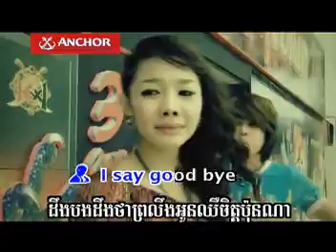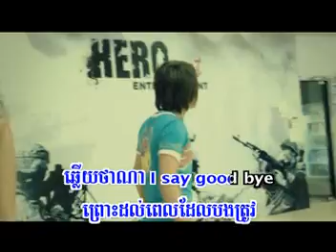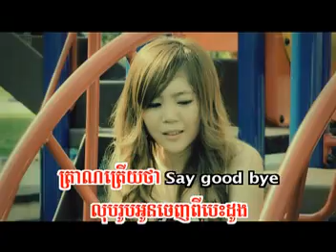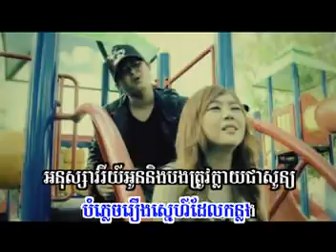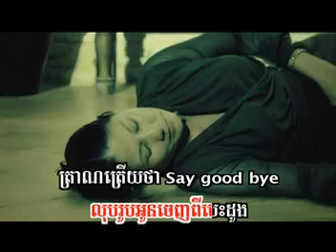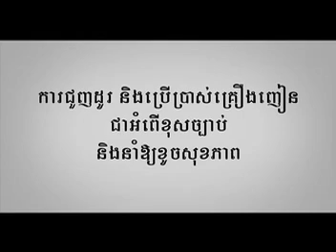Bye Bye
Sunday VCD 95 Sophea n Veasna